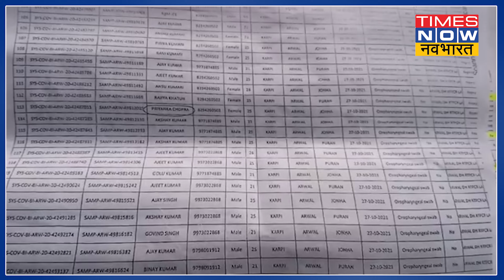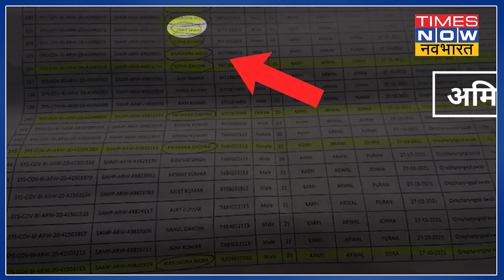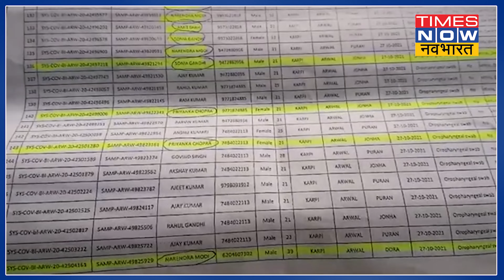Bihar में वैक्सीनेशन लिस्ट में Modi से लेकर Rahul Gandhi जैसे नाम, स्वस्थ्य मंत्री ने मानी गलती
बिहार में वैक्सीनेशन को लेकर एक बड़ा फर्जीवाड़ा सामने आया है, जिसने बिहार की सियासत को गरमा दिया है. इतना ही नहीं कोरोना के खिलाफ जंग में बिहार सरकार की कोशिशों पर भी कई बड़े सावाल खड़े हो गए हैं. दरअसल बिहार के अरवल जिले के स्वास्थ्य विभाग की एक लिस्ट सामने आई है. इस लिस्ट में उन लोगों के नाम हैं जिन्हें कोरोना के बचाव के लिए वैक्सीन दी गई है. हैरानी की बात तो ये है कि उस लिस्ट में नरेंद्र मोदी, अमित शाह, सोनिया गांधी, राहुल गांधी, अक्षय कुमार और प्रियंका चोपड़ा जैसे नाम शामिल हैं.